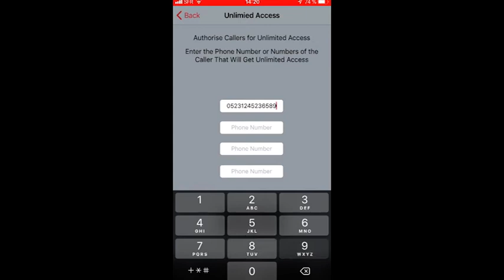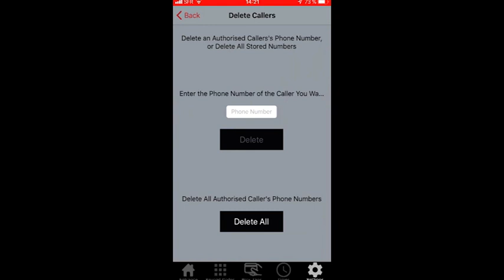Cellcom Prime APP Caller ID settings.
How To: Cellcom Prime

How to use the AES Global Cellcom Prime app:

Register new callers and give access to your Cellcom Prime.

Register numbers to your intercom and set time restrictions on when they can access your property! Perfect for those weekly visitors you may have such as gardeners etc.

Delete old access numbers when no longer required.